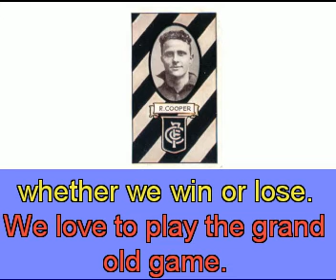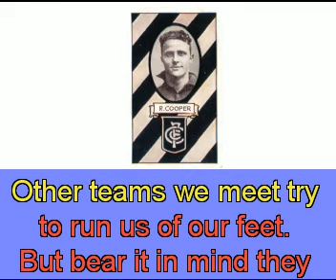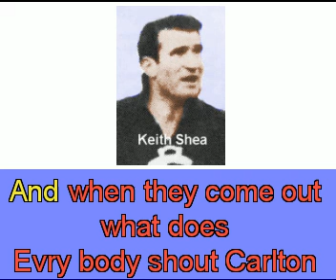Carlton AFL: Song of the Blues Karaoke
A Carlton song written in 1935.
Words and music by Laurie Melrose.